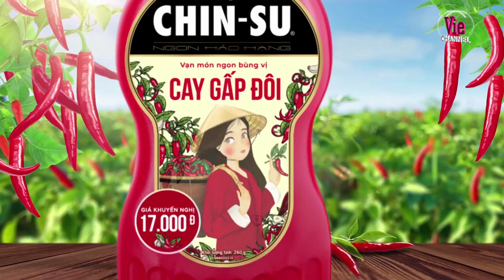Trường Giang chỉ mẹo nấu ăn, Phương Lan phán Hari câu xanh rờn!| #5 BẾP VUI BÙNG VỊ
Bếp_Vui_Bùng_Vị là chương trình giải trí kết hợp giữa ẩm thực và các thử thách vui nhộn, đang phát sóng lúc 20h thứ năm hằng tuần trên Vie Channel - HTV2, Vie GIẢITRÍ và siêu ứng dụng giải VieON

Ở show mới Bếp_Vui_Bùng_Vị, Trường_Giang, Hari_Won, Lâm_Vỹ_Dạ mang đến hình ảnh năng động, cá tính và “thể thao”, sẵn sàng quẩy hết mình, nhây hết sức, lầy hết ga theo đúng tiêu chí

Với Bếp_Vui_Bùng_Vị, để có được 1 bữa ăn ngon hoàn toàn không phải dễ. Những thử thách bất ngờ đến từ MC Trường_Giang đòi hỏi 2 đội chơi phải chứng minh được kiến thức, kỹ năng nấu nướng cũng như sự “sành ăn” của mình. Sau khi bị “hành” bởi các thử thách vui nhộn, chắc chắn những “Món ngon 3 miền” được mang đến chương trình để người chơi thưởng thức sẽ càng thêm bùng vị.

*VCG_VN_SHOW_FOOD & COOKING_BEP VUI BUNG VI_MUA 1_TAP 5_BESTCUT